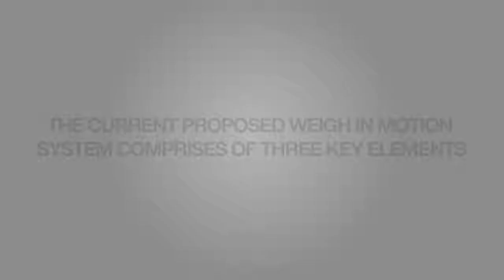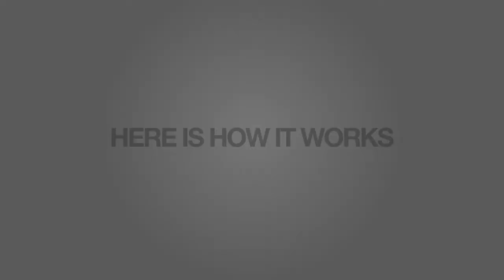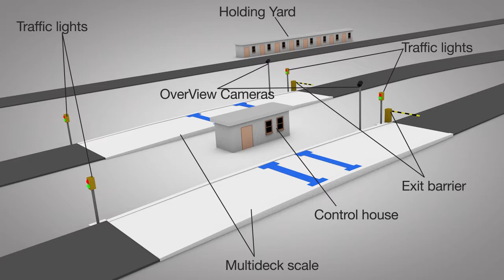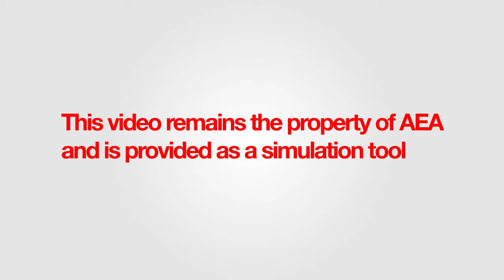AEA WIM SIMULATION FinaL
This is High Speed Weigh in Motion Technology, or simply WIM